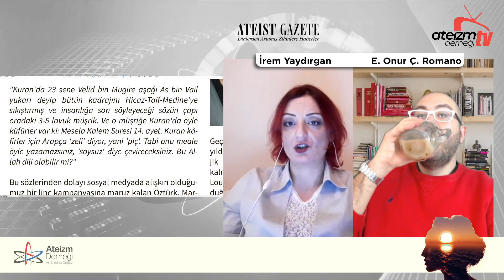SAYI 28 - Ateist Gazete - 1.9 - İrem Yaydırgan, Onur Romano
Ateist Gazete, Ateizm Derneği'nin üye ve gönüllülerine özel olarak iki haftada bir yayınlanan bir e-bültendir. Gazetemize ilk 15 gün içinde, henüz mürekkep kokusu üzerindeyken ulaşabilmek için dernek üyesi/gönüllüsü olmanız gerekmektedir. Sunucularımız Uzman Psikoterapist İrem Yaydırgan ve yöneticilerimizden Onur Romano, A.D. Yazı işleri Komisyonu tarafından sizler için hazırlanan haberleri okur ve yorumlar.